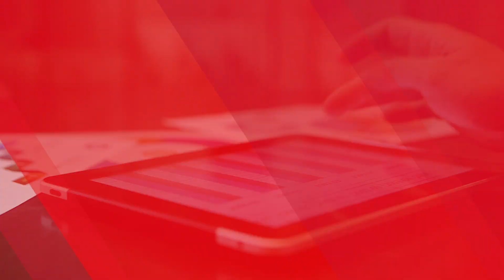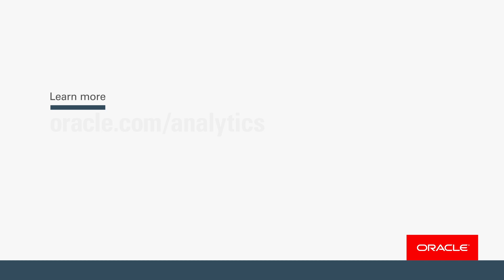For An Post, the Future Is Analytics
John Cronin, Group CIO for An Post, Ireland's postal service and largest mail delivery network, shares his view of the future and how Oracle Analytics Cloud makes a huge impact for An Post and its global corporate customers.